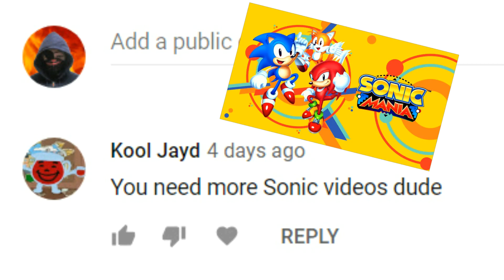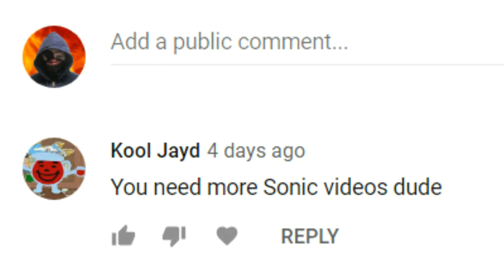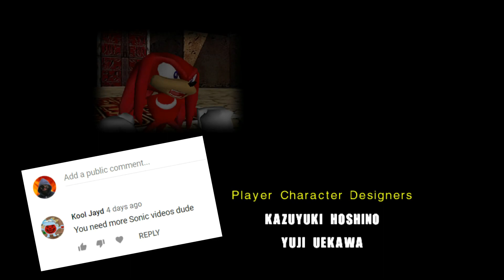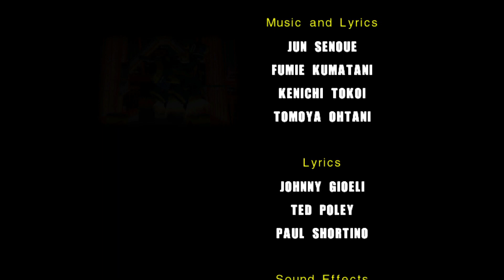Sanic Adventure 2 | Part 4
Time to wrap up the hero's side of the story. Yes, we're not even 100% done with the game yet.

Next Video: Reaction w/ a guest